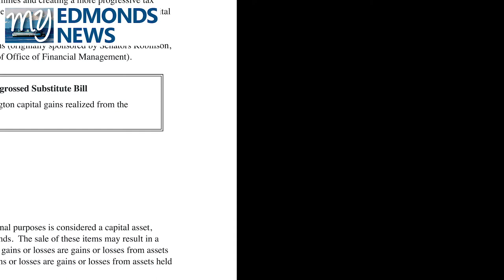My Edmonds News Daily Legislative Report (March 15, 2021) – Capital Gains Tax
My Edmonds News presents the Daily Legislative Report, covering the 2021 Washington State Legislature. The House Finance Committee heard public testimony on Engrossed Substitute Senate Bill 5096, which would create a state capital gains tax. The bill passed the Senate 25-24 on March 6, and would have to pass the House, into order to make it to the Governors’ office for his signature, to become law.